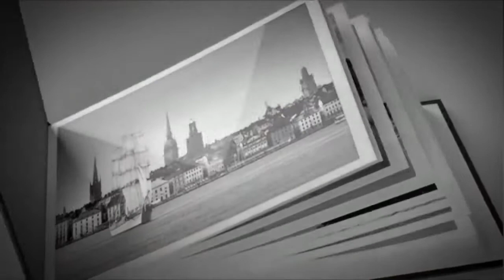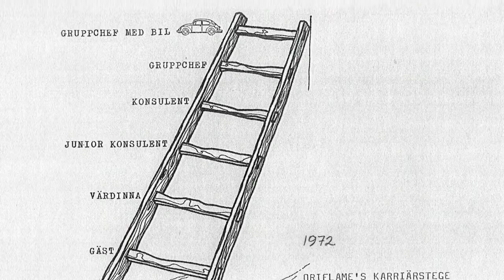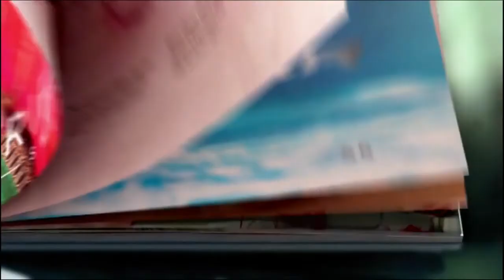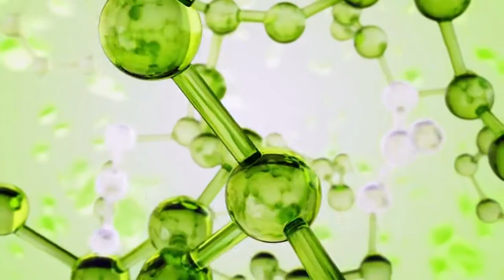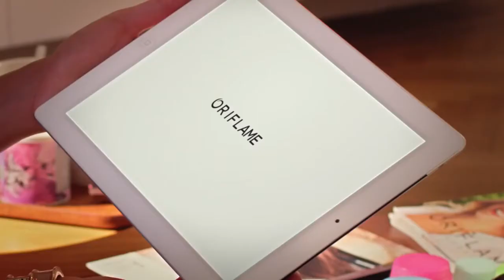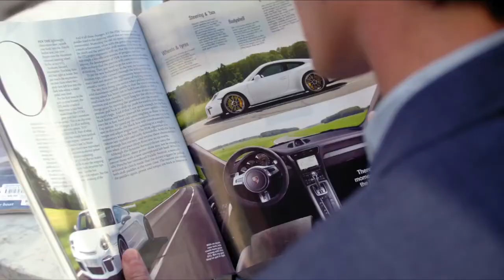Qué es Oriflame y cómo funciona? Esto es Oriflame - Video corto de cómo se gana dinero en Oriflame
Únete a nuestro equipo y disfruta de los beneficios que te da Oriflame tales como verte bien, pasarla bien y ganar dinero!!